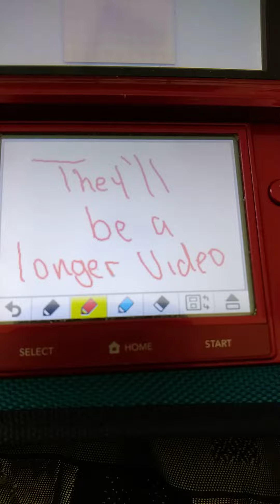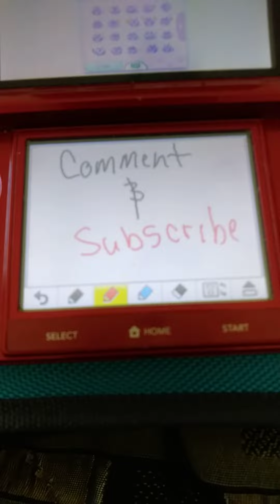Animal Crossing New Leaf: Drinking Coffee for all my suscribers.